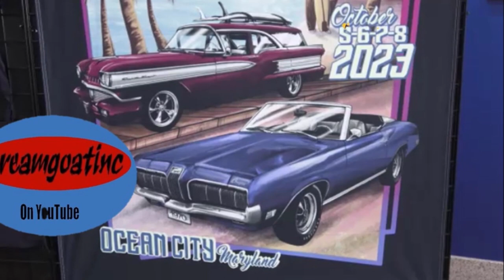Classic and Muscle Cars Cruisin Ocean City MD Endless Summer Hot Rods and Custom Car Drive bys